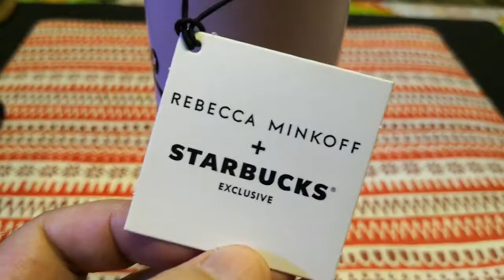x Rebecca Minkoff